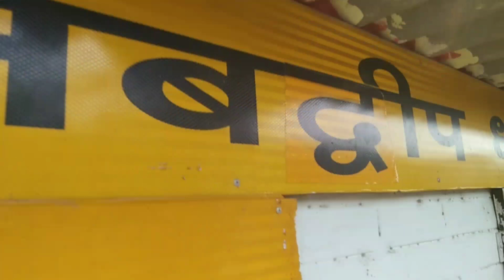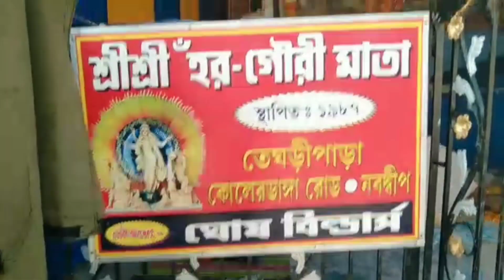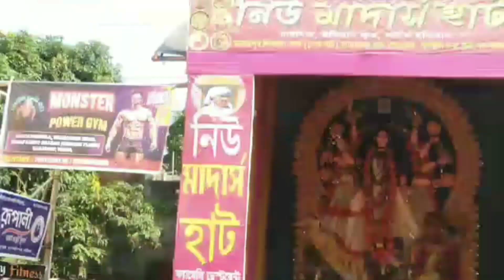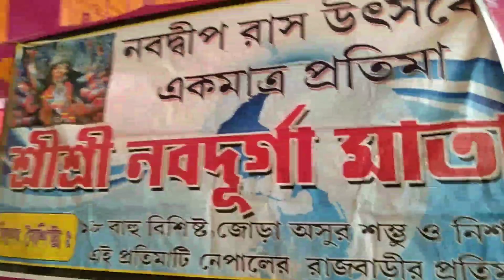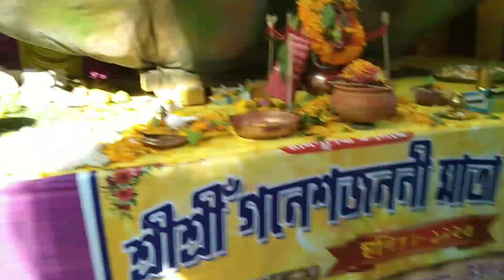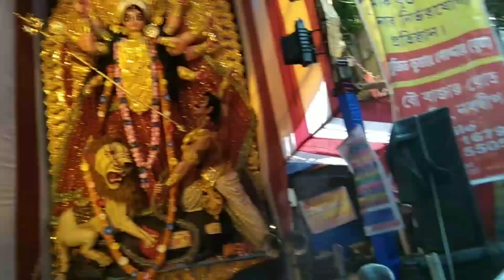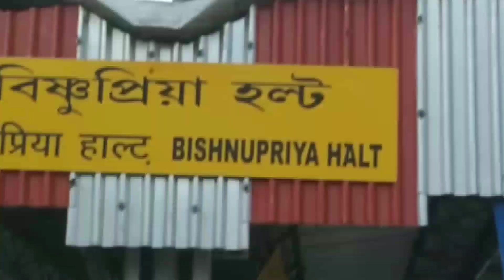RASHPUJA 2022 Puja parikrama vlog নবদ্বীপের রাস (Rash Utsab)Nabadwip rash yatra 2022.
Rash Utsab 2022 : শ্রীচৈতন্য বিজড়িত নদিয়ার তীর্থনগরী নবদ্বীপে (Nabadwip) এখন সাজো সাজো রব। তীর্থ নগরী নবদ্বীপে রাসের মূল আকর্ষণ বড় বড় দেবদেবীর মূর্তি। নবদ্বীপের ঐতিহ্য বড়শ্যামা, মেজ শ্যামা থেকে শুরু করে মহিষমর্দিনী ভারত মাতা, অন্নপূর্ণা, কৃষ্ণ কালী ভক্তের ভগবান পূজিত হয় রাসে।
বাঙালির ৩৩ কোটি দেবতা পূজিত হয়ে থাকে।
@নবদ্বীপ
বাজনা সহ প্রশাসন যদি নবমী প্রথার অনুমতি দেয় তাহলে নবদ্বীপের রাশ এবার সম্পূর্ণরূপে হতে চলেছে। রাশেদ ভাসানো শোভাযাত্রার পরেও নবদ্বীপ পৌরসভার পক্ষ থেকে রাস কার্নিভালের ও আয়োজন করা হয়েছে। দিনের পর দিন নবদ্বীপের স্মৃতি বিজড়িত সেই রাসযাত্রা কিন্তু গ্ল্যামার ফুল হতে চলেছে দিনের পর দিন আর সেটা বোধহয় নবদ্বীপবাসীর কাছে একটা উপরি পাওনা|
HI GUYS ,WELCOME TO MY YOUTUBE CHENNEL

WELCOME YOU ALL TO MY ANOTHER VLOG
I HOPE YOU ALL  ARE SAFE  AND  HAPPY
CHANNEL NAME - ZICO S KITCHEN & VLOGS
CREATOR - ZICO GHOSH
VIDEO EDITOR - ZICO GHOSH
VIDEO TYPE -VLOG
TODAYS TOPIC  :RASH PUJA SPECIAL BENGALI VLOG

I am a Full Time COOKING , DAY SPECIAL VLOGS Blogger/ Youtuber from Kolkata .ON THIS CHENNEL ZICOSKITCHEN&VLOGS I will sharing my uncut life with you . I want to share my Daily Happy Moments with you guys through my Vlogs. Cheers to a New Beginning.

I HOPE U GUYS LOVED IT... IF U LOVED IT DO LIKE , COMMENTS, SHARE AND SUBSCRIBE TO MY CHANNEL ♥️.. ITS MEANS A LOT ... I AM NEW ON YOUTUBE. KEEP SUPPORTING ME .

সকল আধার ভেদ করে আলোকময় হোক পৃথিবী
দ্যুতি ছড়াক প্রত্যাশার ..

শুনে মতামত জানার অপেক্ষায় রইলাম,ভালো লাগলে like ও share করার অনুরোধ রইল।